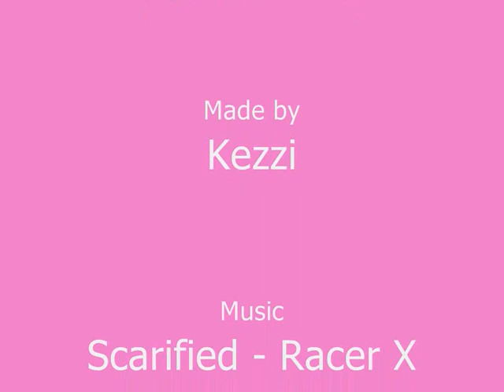Funny Cat Pics 2!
My second instalment of funny cat pics - enjoy!
Starring special guest, Buffy (my kittycat) - she's a dark tortoiseshell with no tail that appears a few times, see if you can spot her.